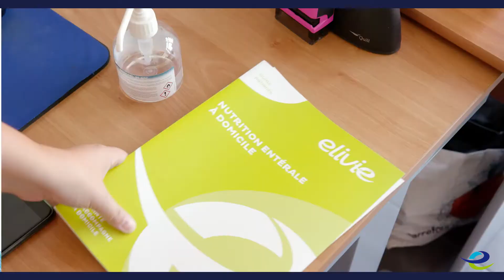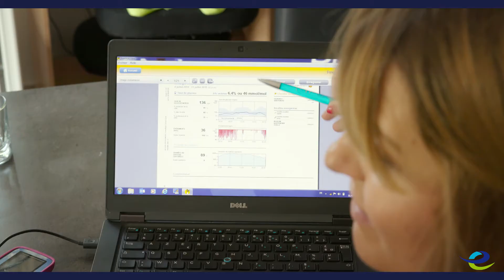Mon métier de diététicienne chez Elivie